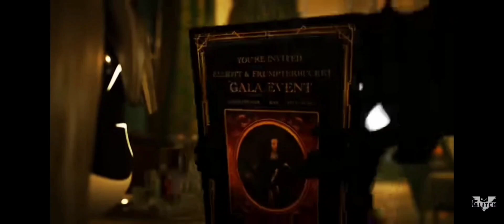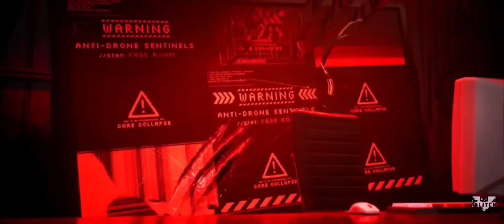Your favorite Tessa Moments in One Video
I LOVE HER SMMM AHHH

ignore this